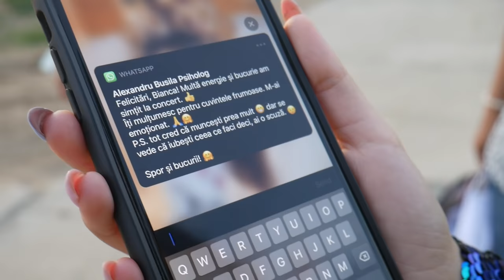De Ce A PLÂNS BiBi La CONCERT?!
💡DUMINICA, ORA 11:00 - LANSARE MERCH🙌💡